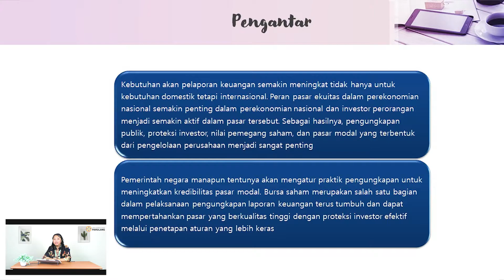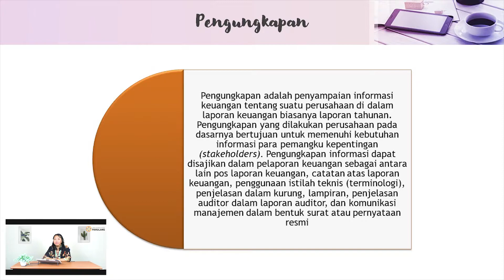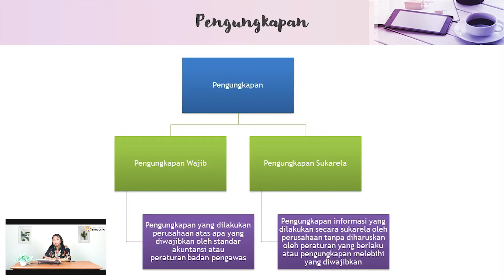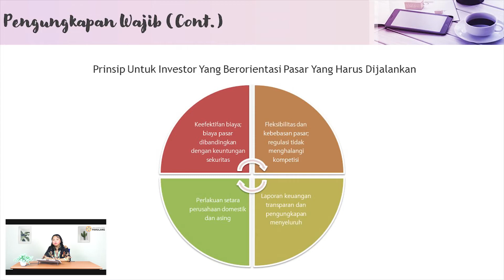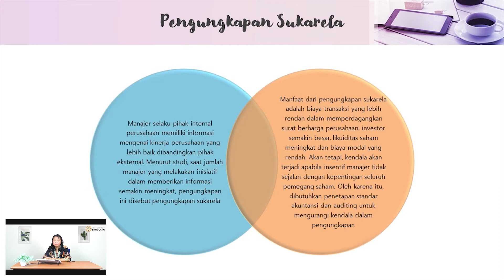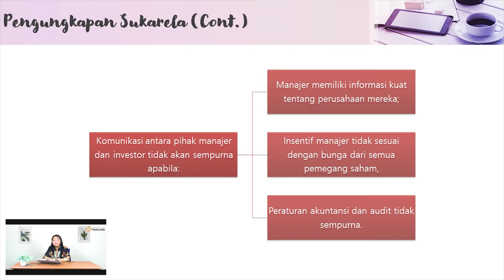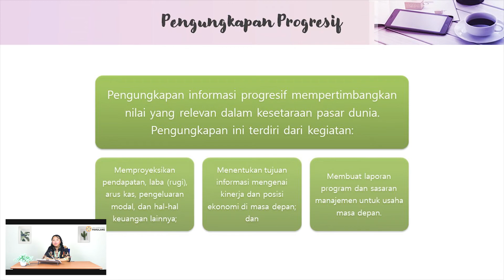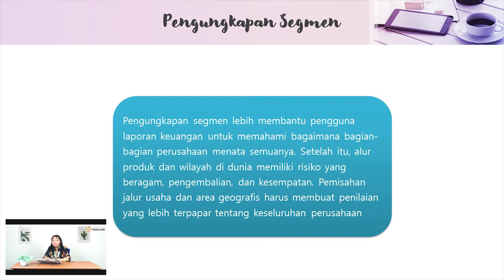S-1 AKUNTANSI_AKUNTANSI INTERNASIONAL Pertemuan 5 (Pelaporan & Pengungkapkan )